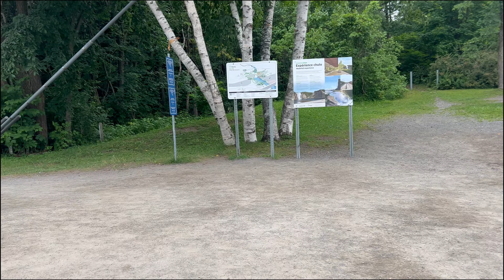VLOG// UN TOUR DANS LA VILLE DE QUEBEC CITY AVEC MOI// visite le CANADA // part 2